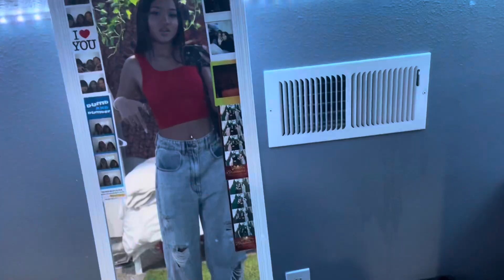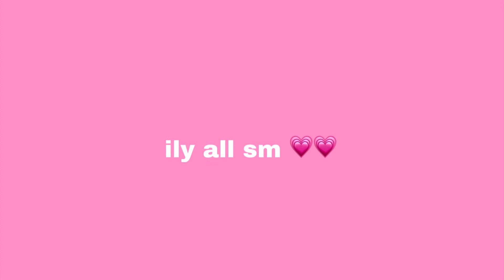HOCO FOOTBALL GAME + black out game vlog | ft. MelodySusie Hair Dryer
heyy guys in todays video i’m vlogging two highschool football games as a sophomore in highschool. The first part is our homecoming football game and the second part is another football game and the theme for both were red out and black out!

I collaborated with MelodySusie Hair Dryer and included a section dedicated to their product, with a link to the hair dryer:

✩ vsco- skyliemeak

❥ i post every saturdays at 3:00 pm mst